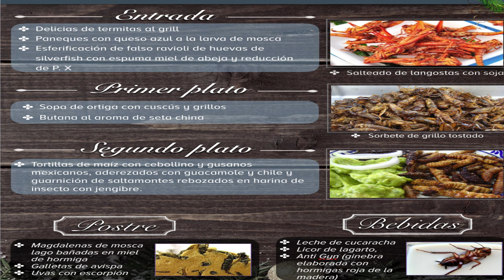ESTO es una PELI de TERROR - LISTA de YOUTUBERS y INFLUENCERS en NOMINA de las ELITES🔥😮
HOLA AMIGOS HOY COMENTAMOS ALGUNAS NOTICIAS ACTUALES CON UNA PIZCA DE HUMOR
Que esta pasando en españa?
comentamos algunas noticias impactantes del AMBITO SOCIAL

Hola clan bienvenidos os invito a conocer la Historia oculta y perdida de nuestra Humanidad , No somos los Primeros otras civilizaciones han estado antes que nosotros, no me pongo en plan tecnico" aqui teneis el canal espero que lo disfruteis Clan